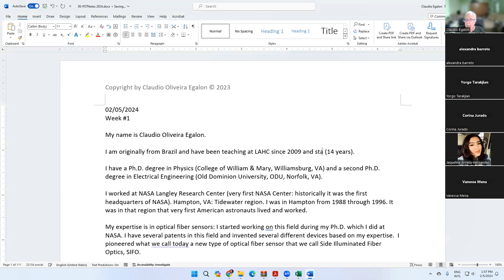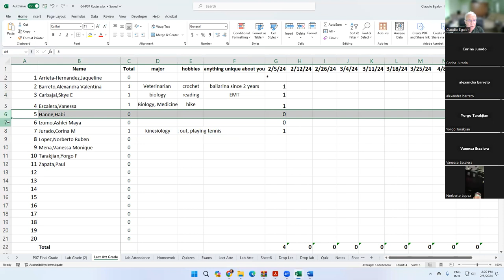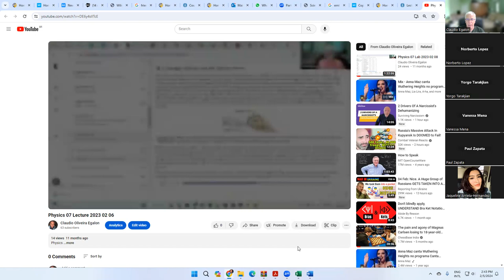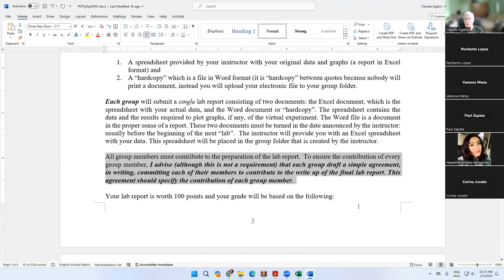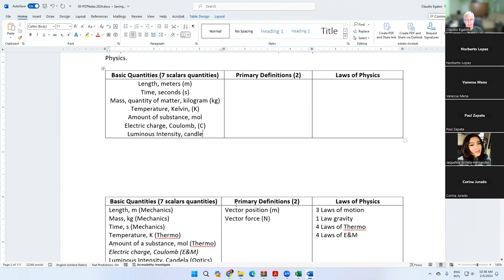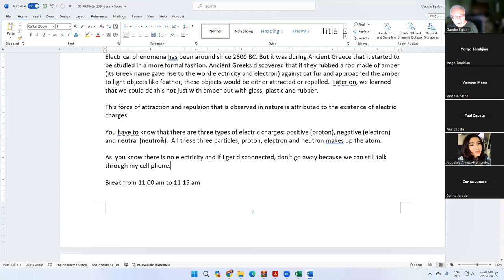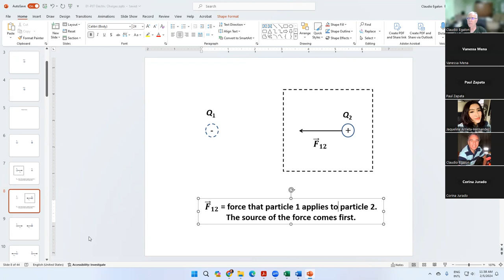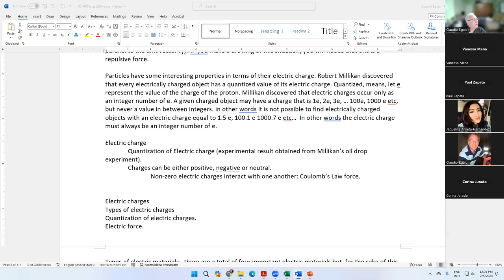P07 2024 02 05